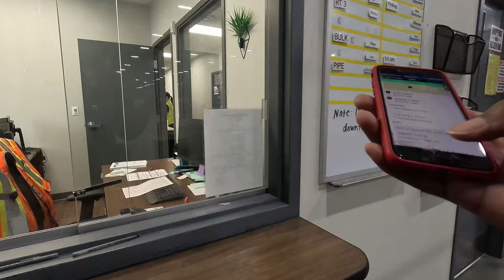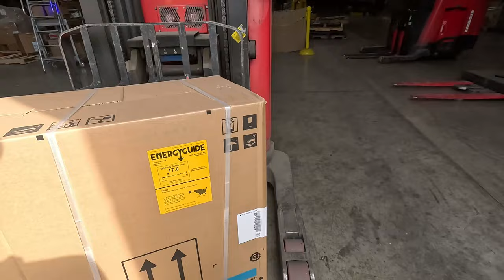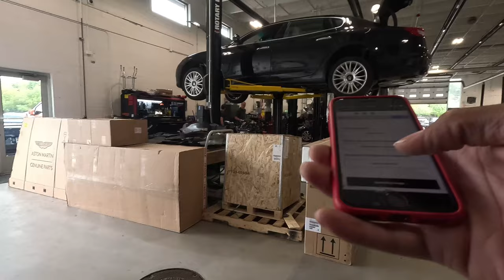I WAS WRONG About This App!!